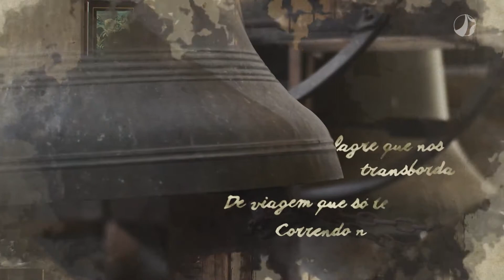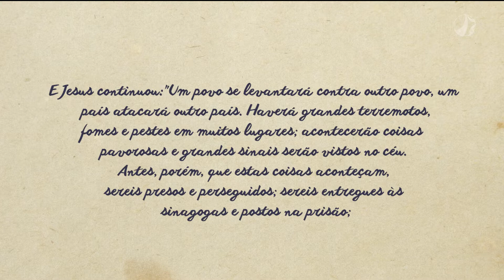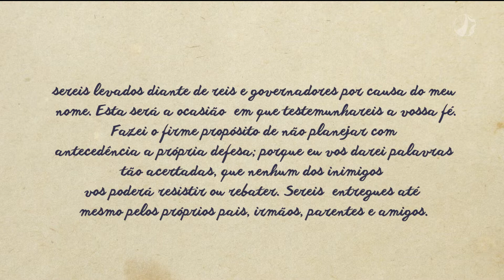Gustavo Guimarães | Versos e Preces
Nesta edição do programa Versos e Preces, Dom Vicente recebe Gustavo Guimarães